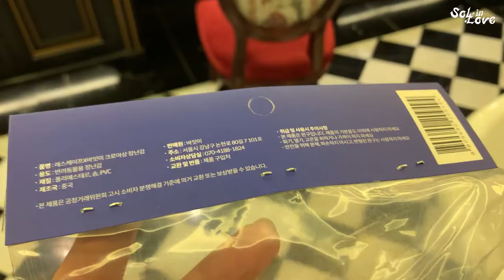아기 블랙탄 성탄이와 레스케이프호텔에 갔어요! (성탄이의 서울나들이 1편)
🐕 해솔이와 성탄이 일상이야기 🐕

반려견 동반이 가능한
레스케이프 호텔에 놀러갔어요!
또 구경 오세요!

🕓 Timestamp
00:00 하이라이트
00:12 오프닝
00:56 서울도착
01:28 레스케이프호텔
03:50 호텔방
06:45 목욕
07:33 엔딩